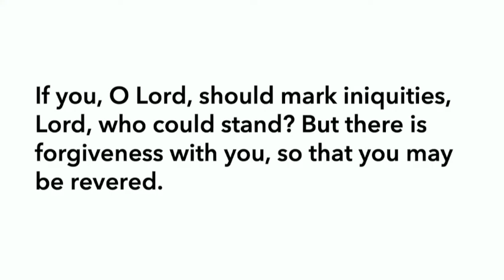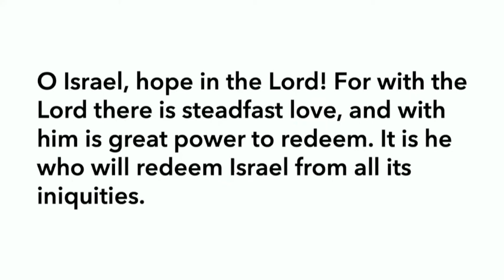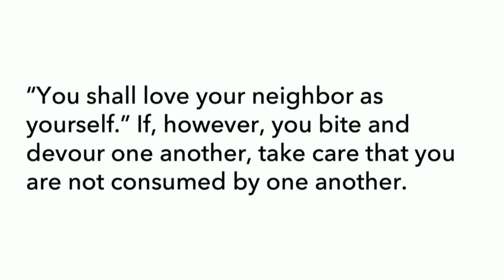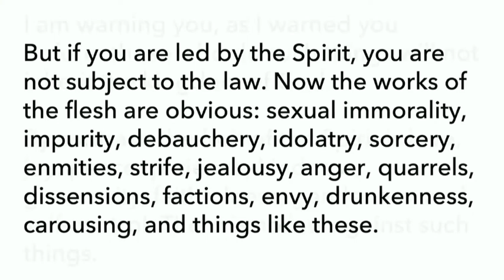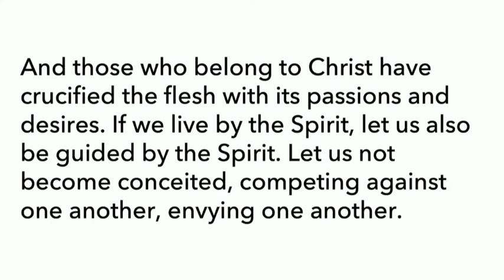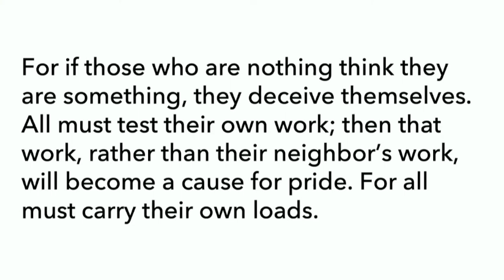Sermon July 3, 2022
Rev. Dr. Victor Peterson preaches "Freedom" from Galatians 5:13–6:5.